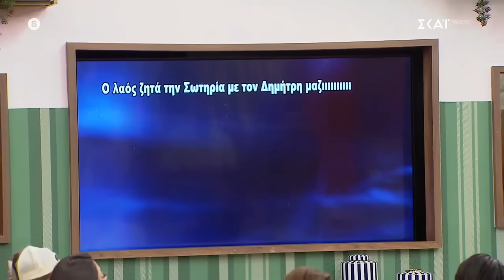Τι έχουν να πουν οι παίκτες για την λαϊκή κατακραυγή που θέλει τον Δημήτρη μαζί με την Σωτηρία;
Η Κατερίνα Καραβάτου μας καλωσορίζει στο πιο χαρμόσυνο event του καλοκαιριού! Στο ανανεωμένο και πιο fun από ποτέ, POWER OF LOVE, όπου άντρες και γυναίκες αναζητούν το ιδανικό τους ταίρι και πιστεύουν στη δύναμη της αγάπης! Η διαδικασία είναι απλή και γνώριμη και μας θυμίζει τους κανόνες και τη γοητεία του… φλερτ που έχουμε πια ξεχάσει! Στη χαλαρή ατμόσφαιρα του σπιτιού οι υποψήφιοι ερωτοχτυπημένοι συστήνονται, συζητούν και αφιερώνουν χρόνο για να γνωρίσουν ο ένας τον άλλο! Μέσα από διασκεδαστικές αποστολές, οι πρωταγωνιστές του POWER OF LOVE μπορούν να δείξουν τις δεξιότητές τους, να διεκδικήσουν σημαντικά έπαθλα αλλά και να απολαύσουν λίγο περισσότερο τη συντροφιά που θα επιλέξουν. Στο πλευρό τους, η Κατερίνα Καραβάτου, με την οποία οι παίκτες θα μπορούν να συζητούν, να σχολιάζουν όσα ζουν μέσα στο σπίτι, αλλά και να αναλύουν μαζί ζητήματα που αφορούν τις σχέσεις. Το καλοκαίρι θέλει ήλιο, θάλασσα και αγάπη! Εσείς φροντίστε για τα πρώτα δύο, το τελευταίο το αναλαμβάνει το POWER OF LOVE.